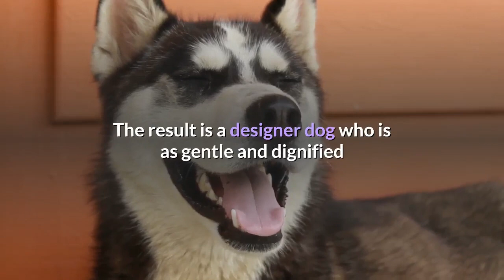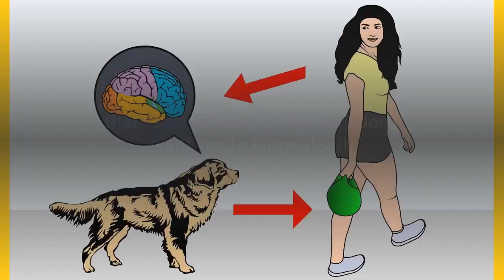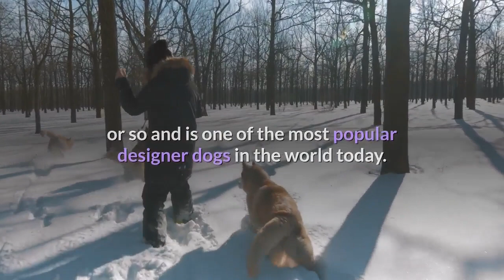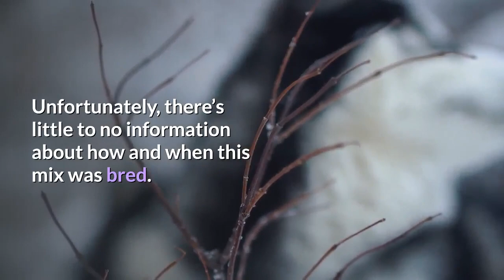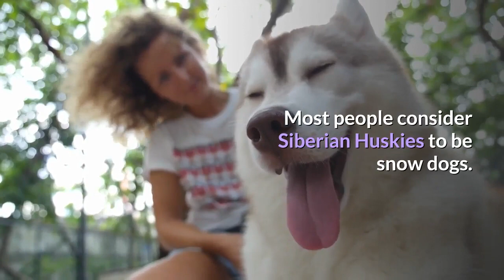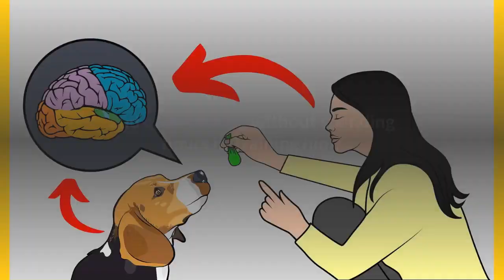Did you know this about the Husky Labrador Mix (Labsky) | Should you get a Labsky to your home?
Follow this Facebook group to share any kind of problems that you face with your dog

The Husky Lab mix is a dog of many names.

But whether you want to call him a Labsky, a Siberian Retriever or even a Huskador – he’s one brilliant pup.

This relatively new mixed-breed dog includes one parent who is a Siberian Husky and one parent who is a Labrador Retriever.

And of course, the resulting Husky Lab puppies are very, very cute.

But are they the right dog for you and your family?

Let’s make sure you know everything you will to about their care, nutrition, exercise and training needs. To find out whether a Husky Lab mix could be the perfect pet.